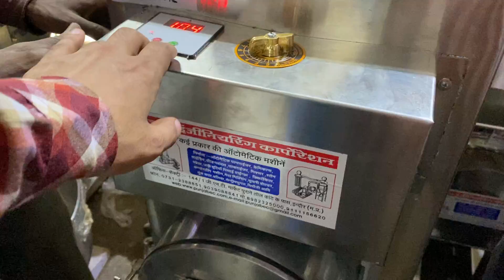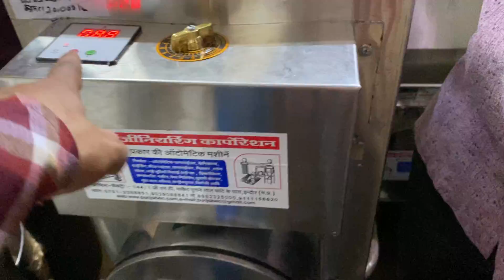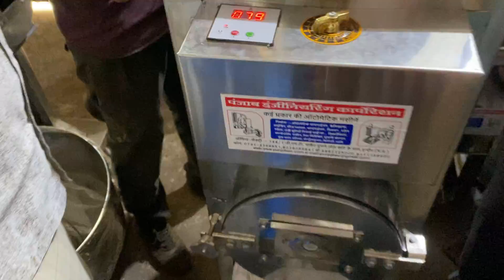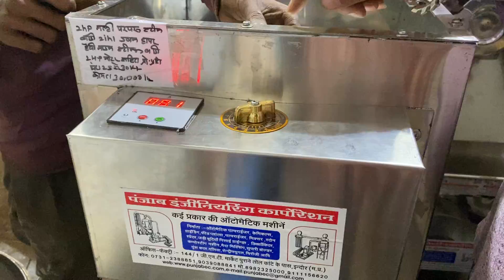2H.P Single Phase StoneLess Atta Chakki Pulvriser Stainless Stell☎️📞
2H.P Single Phase StoneLess Atta Chakki Pulvriser Stainless Stell

S.Japleen Singh - ,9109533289, 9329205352 , 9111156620 , 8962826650 , 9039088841 , 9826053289 , 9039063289 , 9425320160 , 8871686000 , 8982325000 Landlines- 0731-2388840 ,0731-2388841 , 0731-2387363 , 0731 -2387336 , 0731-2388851

Established in the year 1963, Punjab Engineering Corporation  is one of the leading manufacturers, exporters, suppliers and service providers 🇮🇳 🇬🇧 🇧🇹🇨🇩🇧🇩🇳🇵🇦🇺🇵🇰🇸🇦 of a wide range of pulverized machines, ball grinding for mill, steel ribbons blender, spice grinding mill, industrial ribbon blender, etc., that are fabricated f rom high grade iron plates and angles as per the client’s requirements. Our range is durable and is designed for grinding spices, grains, herbs, chemicals and others. We also provide various plants such as pulverized plant, dolomite plant, lime stone plant, chemical grinding mixing machine plant, jaw crusher plant, sieving machine plant, ball grinding mill machine plant, steel ribbon blender plant, spice grinding mill plant, industrial ribbon blender plant, etc.

Punjab Engireeing corporation are the products it deals in:

Pulverizing Machines
Milling Machines
Mawa Machine
Crushing Plants
Crushing Machine
Jaw Crusher
Grinder Machine
Atta chakki
Batch fryer
Boondi machine
Wet grinder
Papad automatic machine plant
Compost machine
De-stoner machine
Cabbage cutter
Gravy machine
2in1 multi purpose machine
Fafda machine
Piller machine
Spiral machine
Musti machine
Planetary machine
Mixer grinder machine
Rice mill